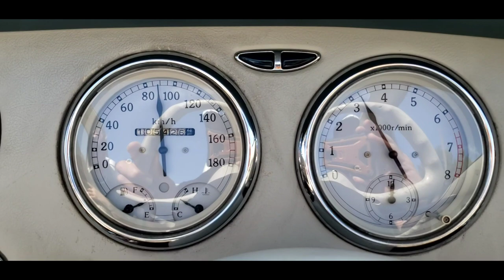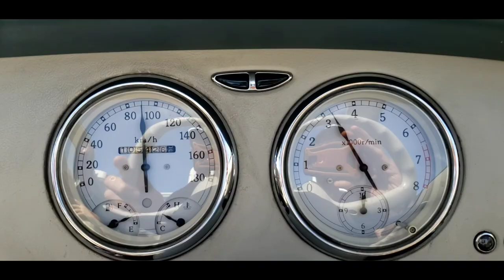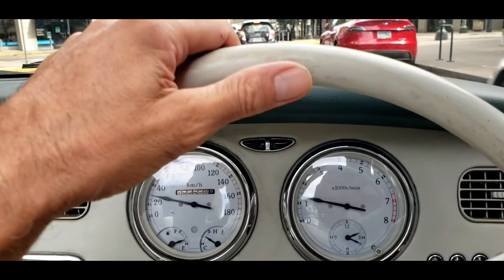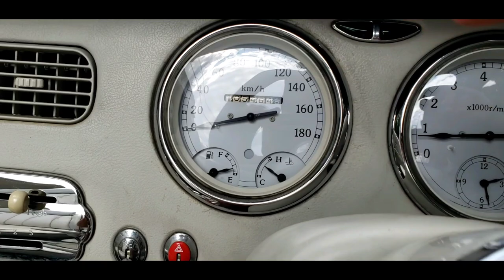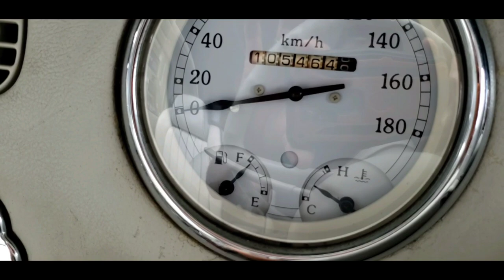Just Another Great Car Day